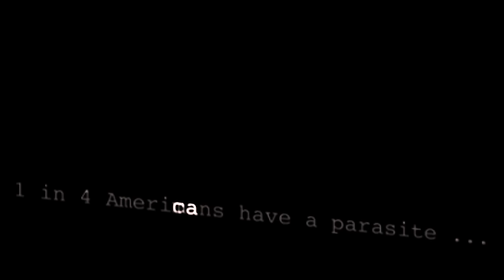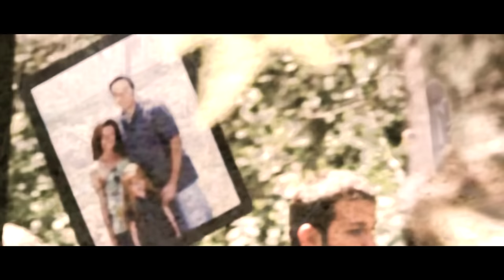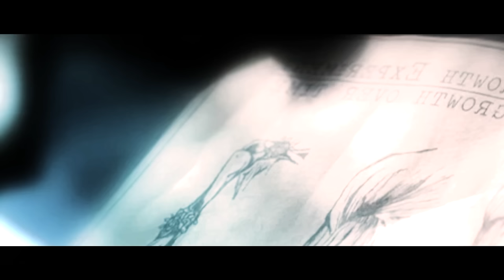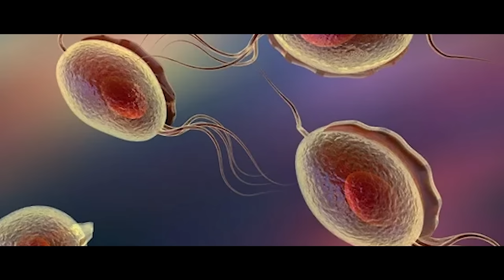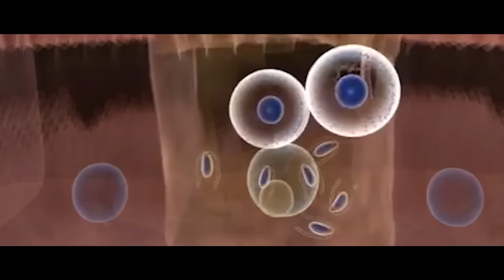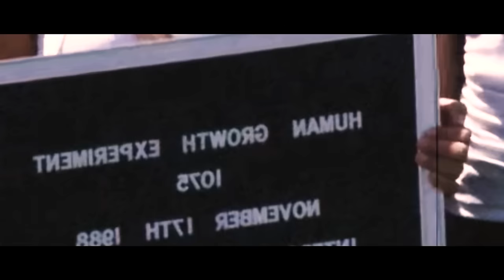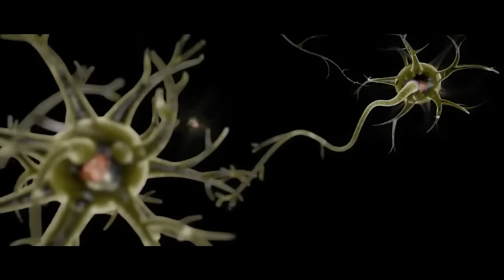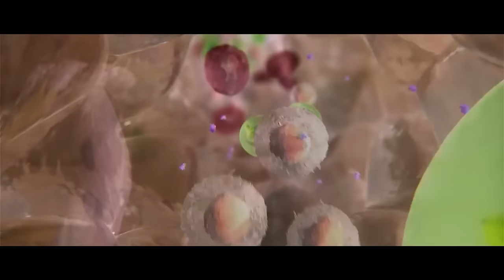GROWTH EXPLORED | The Enhanced Human Parasite | How the Helminth Enters and Changes the Body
The Parasite from Growth is one whos made by a bunch of Scientists who you would likely consider hacks. Now, sure, science IS mostly based on throwing stuff against the wall and seeing what sticks, but a little bit of caution may have been the move for this one. On a small island near Maine, a parasite would be sued to enhance humans to the point of almost making them superhuman. However this would have consequences on their mental stability as well as you know, parasites being parasites and eating them. In todays episode we will discuss how the parasite spreads, what it does to the body and utlimately why this was a really dumb idea!

Prepare to meet the much more parasitic twilight: 00:00
I'm telling you, you're gonna need a helmet for this one lmfao: 1:20
Not only was it hard to watch, but the plot holes broke my legs when I fell into them: 1:45
I legit had difficulty putting together to science because of all the inconsistencies, My brain turned to mush watching this: 17:29
Thanks for watching to everyone except who suggested this! ;) : 37:04